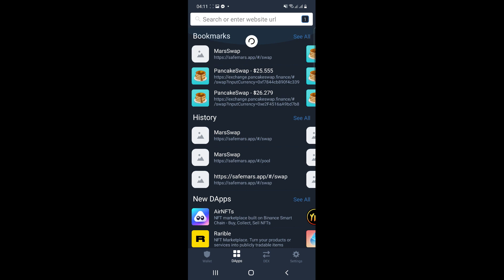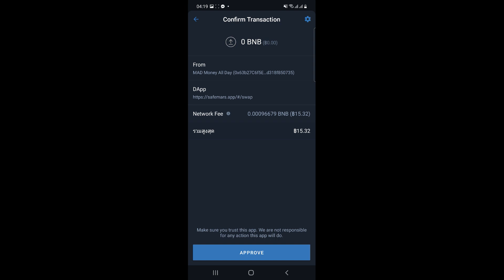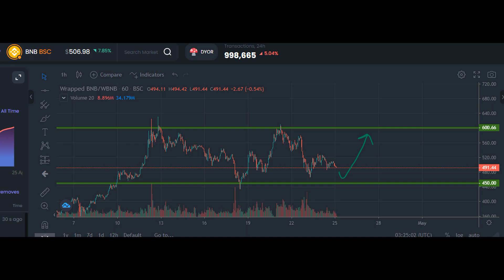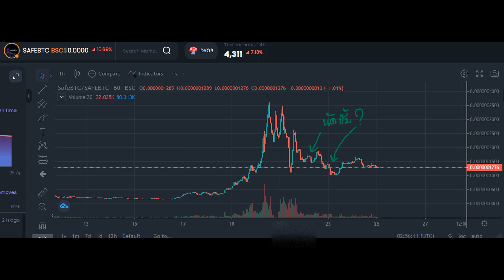NFT.ART รีวิวปิดกำไรแถมบทวิเคราะห์เหรียญ NFT , BNB , SafeMoon , SafeMars , SafeBTC , Moon Rat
เว็ป Swap ใหม่ที่แลกได้เงินเยอะกว่าที่ Pancake Swap
💬ติดต่อพูดคุยสอบถามกับแอดมินได้ที่เพจ Facebook
💬Line กลุ่ม ห้องเรียนรู้วิเคราะห์การเทรดซื้อขายเหรียญดิจิตอลทีมเรา
💬LineOfficer ศึกษาข้อมูลด้านการลงทุนเพิ่มเติมได้ที่ @moneyallday
📣 เป็นเรื่องที่ทุกคนต้องรู้เมื่อเข้าสู่ตลาดเหรียญดิจิตอล เพื่อทำกำไรจากเหรียญดิจิตอล คือการศึกษาข้อมูลของระบบเหรียญ เช่น...
➡️ เหรียญ Cryptocurrency คืออะไร?
➡️ BlockCheanm คืออะไร?
➡️ Smart contrac คืออะไร?
สมาชิกจำเป็นต้องมีกระเป๋าแลกเงินเหรียญเป็นเงินบาทไทย ซึ่งถูกต้องตามกฏหมายผ่าน กลต.

✅ จากเว็ป Bitazza 📌อนุมัติKYCไวใน1ชั่วโมงครับ

**Exchange นอก
✅ จากเว็ป Gate

🤖Ai​ Trading ที่ไม่มีวันล้างพอท​ เครื่องผลิตBTC,ETH ผลตอบแทน250%